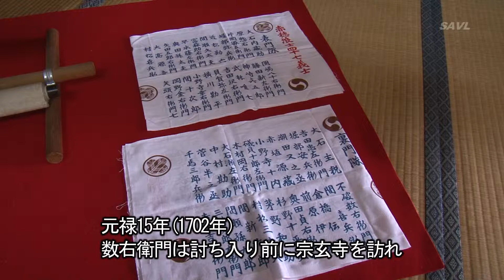エイエイオー！「子ども義士行列」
古市は赤穂浪士四十七士のひとり　不破数右衛門正種のゆかりの地
12月14日　彼の活躍をたたえる義士祭が宗玄寺周辺で行われ、1歳から小学6年生までの約50名が宗玄寺周辺を練り歩いた

古市は数右衛門の叔母が嫁いだところ
このことが縁で一時数右衛門の両親や子供が宗玄寺に身を寄せていた
数右衛門は剣術に優れた人物で大石内蔵助からの信頼も厚かったと伝えられている